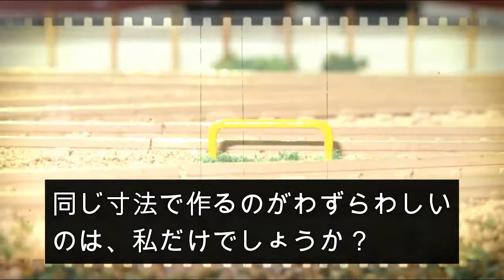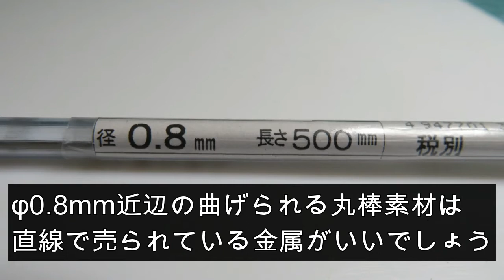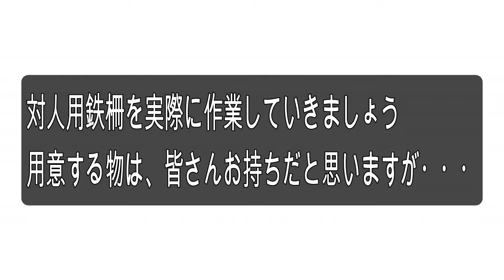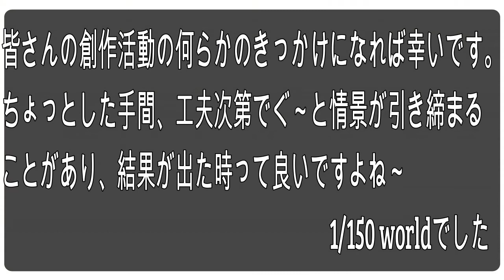Nゲージ鉄道模型 How to model 【鉄柵編 線路脇を飾る】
今回は、線路脇を飾る鉄柵の同じ物を増産する簡単な方法と、
対人用の鉄柵の2種類の紹介です。